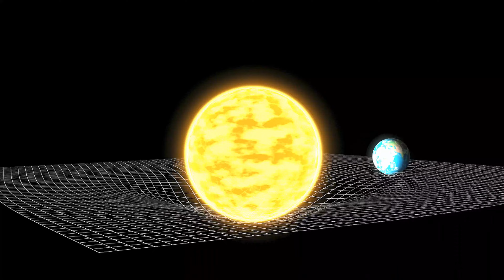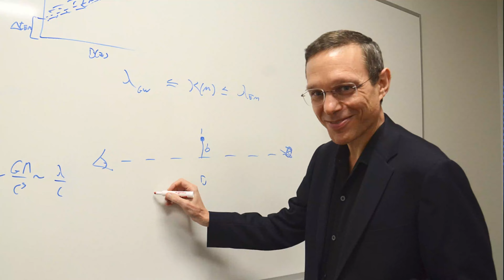The Antigravity Race from World War II and Beyond with Dr. John Brandenburg (Episode 202)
What was the Philadelphia Experiment? What happened there? How far did the Nazi's antigravity program get? What happened to its scientists? Did a non-human craft crash into the Pacific Ocean off the coast of Papua New Guinea in 2014? Find out as Sean Patrick Hazlett meets with plasma physicist, Dr. John Brandenburg.

Books
Life and Death on Mars: The New Mars Synthesis
Beyond Einstein's Unified Field: Gravity & Electro-Magnetism Redefined
Death on Mars: The Discovery of a Planetary Nuclear Massacre

Biography:
John Brandenburg, PhD is a plasma physicist. He did his graduate work in California at Lawrence Livermore National Lab in controlled plasmas for fusion power, and has worked in defense, energy, and space research. Dr. Brandenburg was also part of the Clementine Mission to the Moon which discovered water at the Moon's poles. However, the focus of Brandenburg's scientific career has been to complete the great effort of Einstein to unify the two long range forces of nature, gravity and electromagnetism.

2.4GHz Wireless Lavalier Microphone System, Saramonic Blink500 B2 Dual-Channel Mic Two Transmitters for DSLR Camera, Mirrorless, and Smartphone for YouTube Facebook Live Vlogging